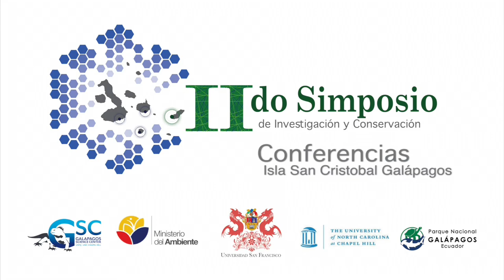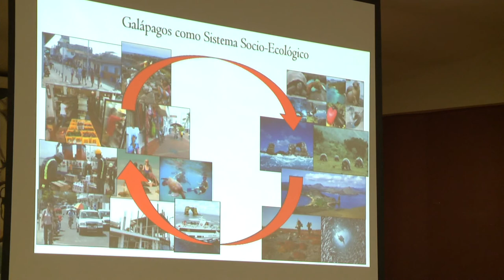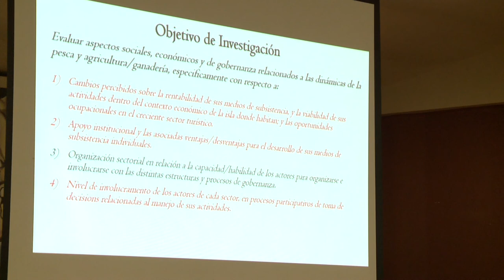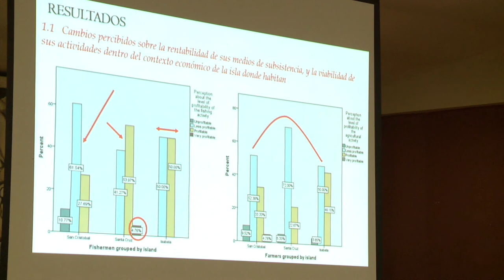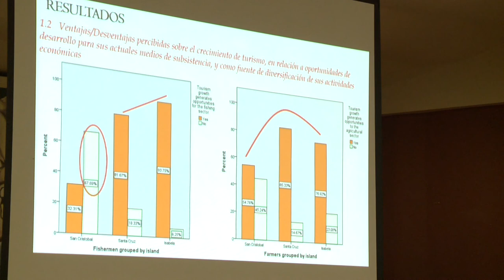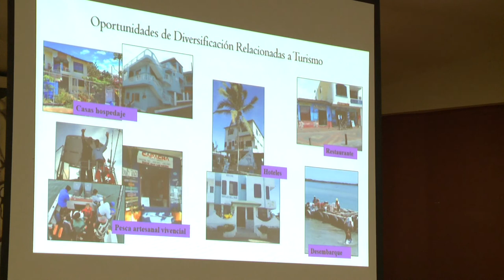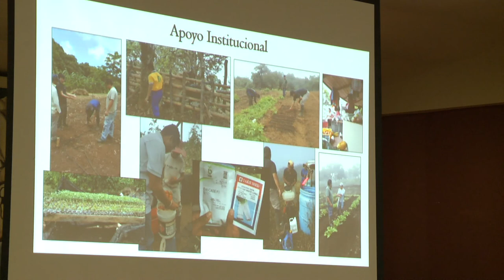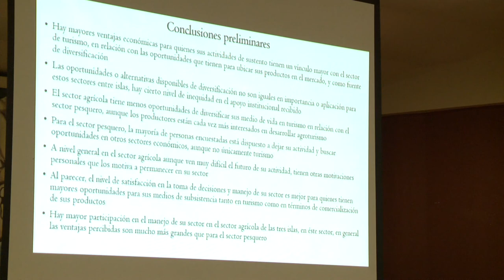27 Diana Burbano